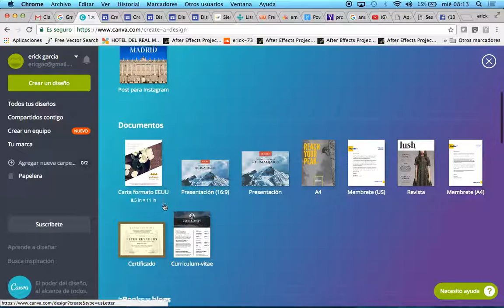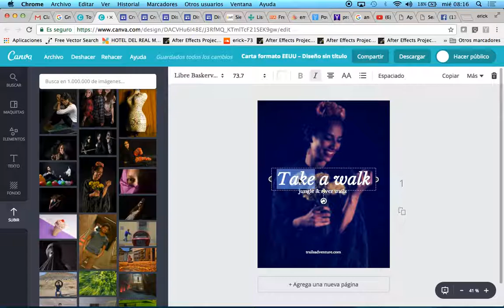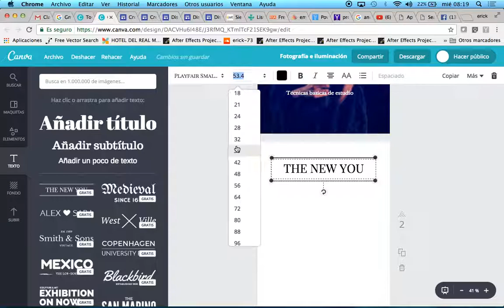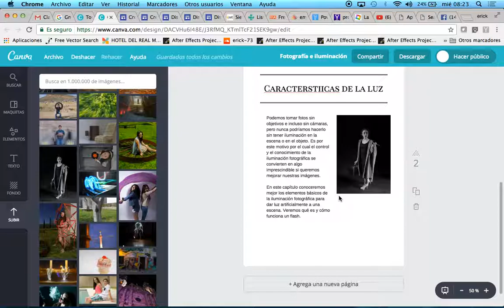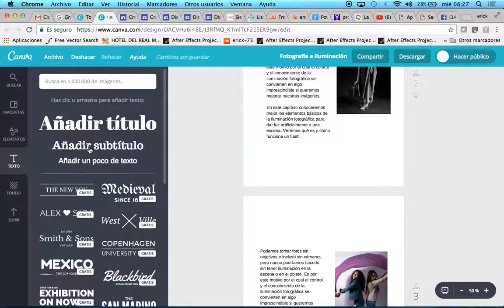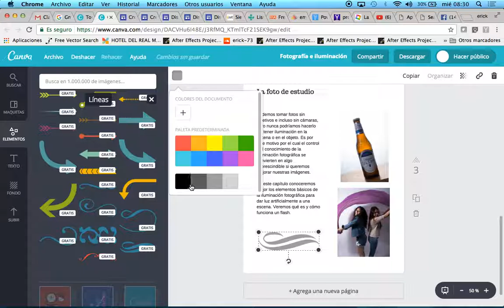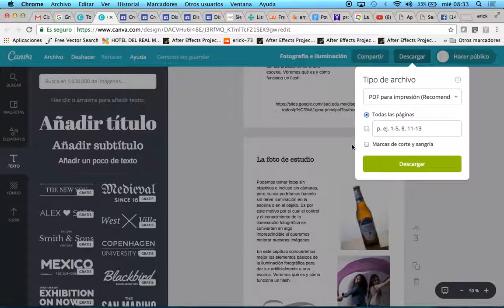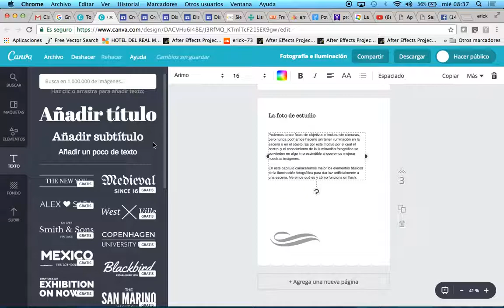Tutorial 2 de canvas con documentos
Usando plantillas para documentos para salida en pdf con un maximo de 30 pgs